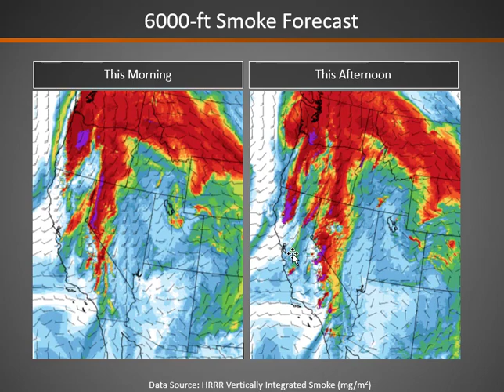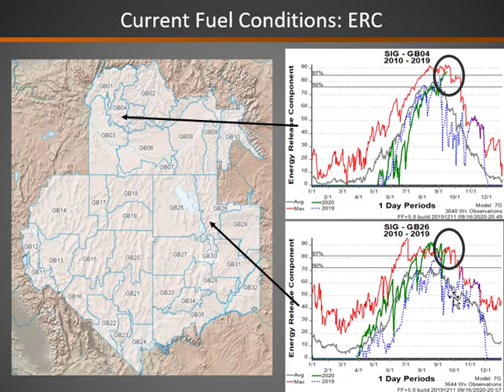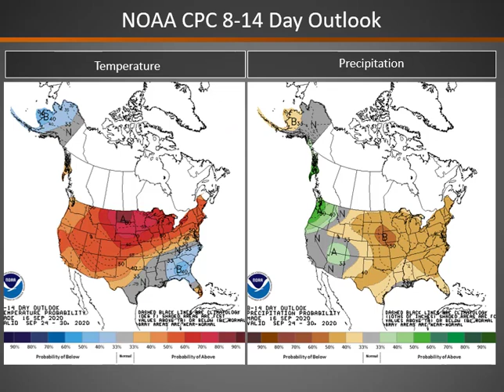Great Basin Fire Potential Briefing: September 17, 2020